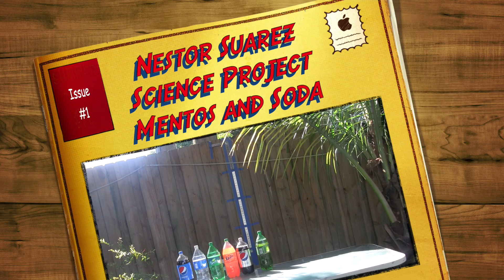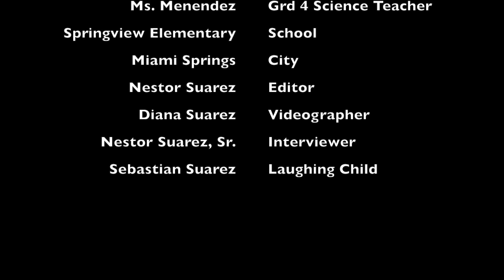Nestor Suarez Science Project Mentos and Soda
This video is about Nestor Suarez Science Project Mentos and Soda